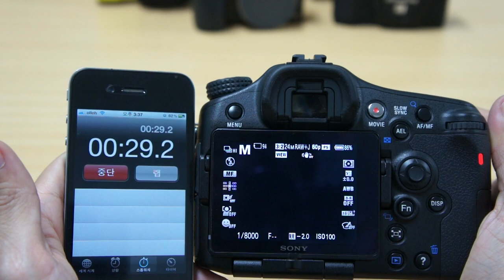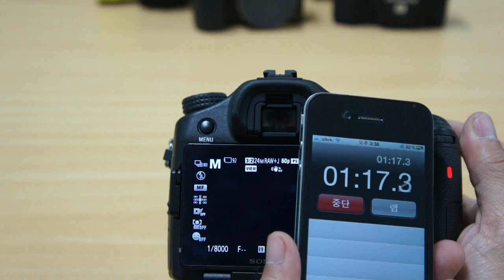sdcard benchmark a77 sandisk 4gb class2 1920x1080